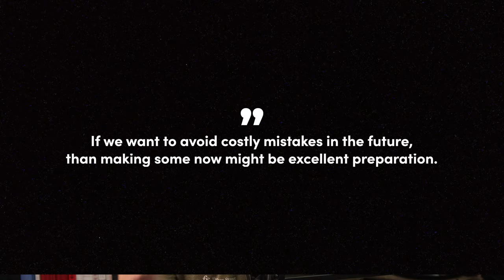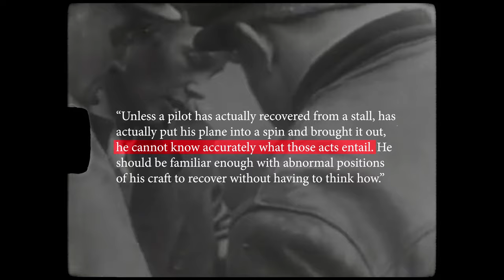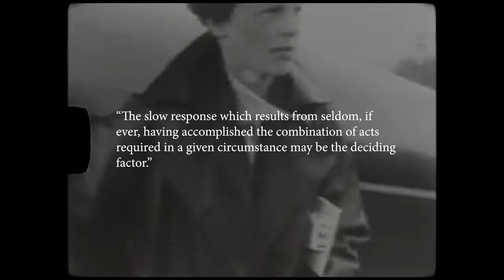Why It's Important For You to Practice Failure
We learn valuable lessons when we experience failure and setbacks. Most of us wait for those failures to happen to us, however, instead of seeking them out. But deliberately making mistakes can give us the knowledge we need to more easily overcome obstacles in the future.